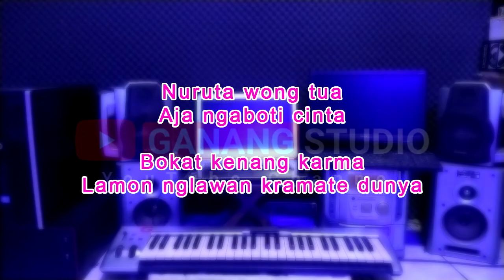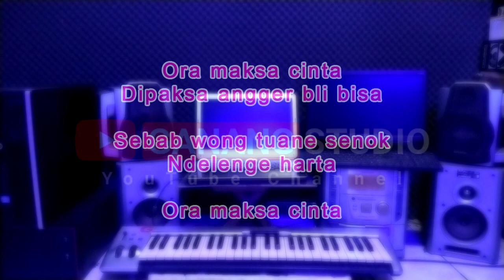MODALE WANI - Addy Prayoga - KARAOKE